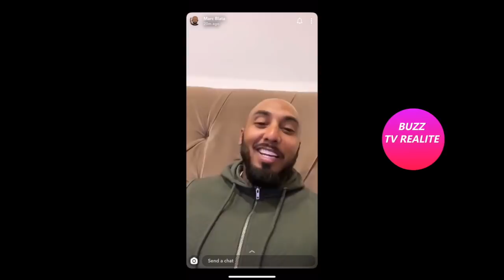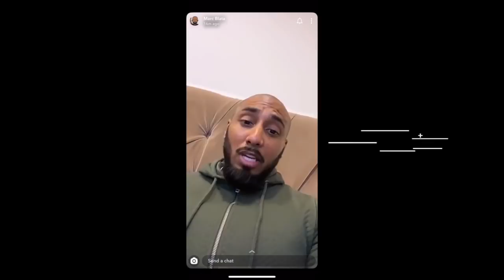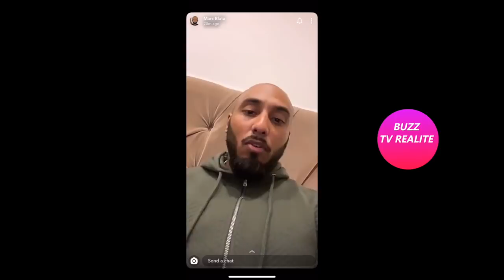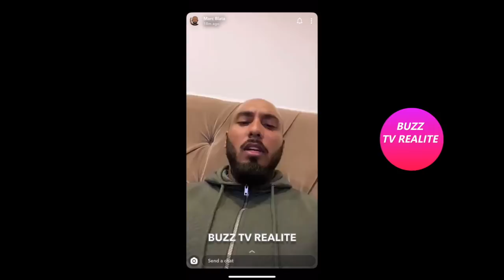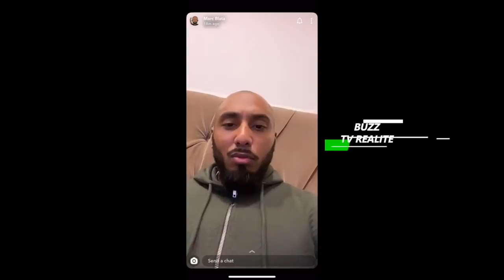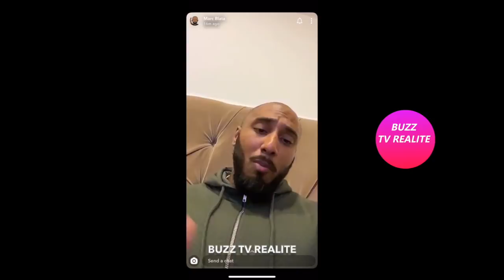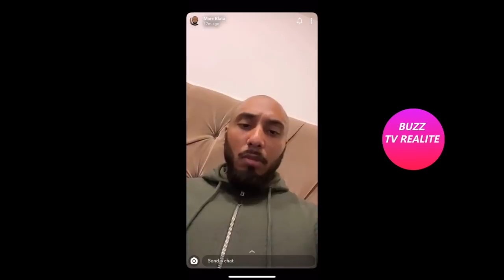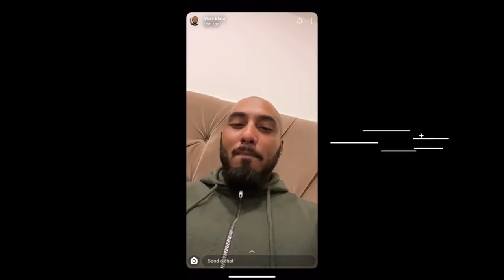MARC BLATA ACCUSE NABIL D'AVOIR FAIT TOMBÉ BABYDRIVER!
je vous partage la story de Marc qui descend Nabil et l'accuse d avoir fait tombé Babydriver.